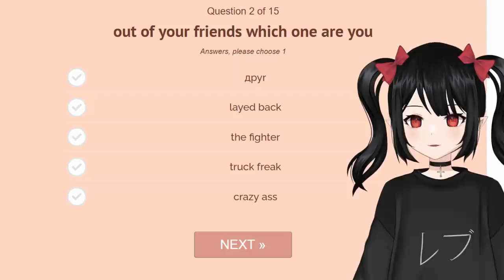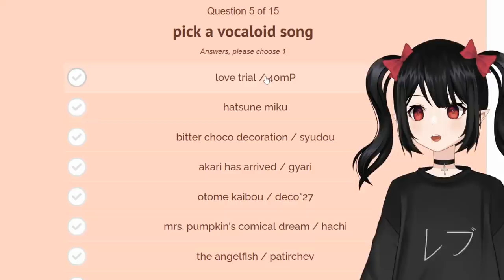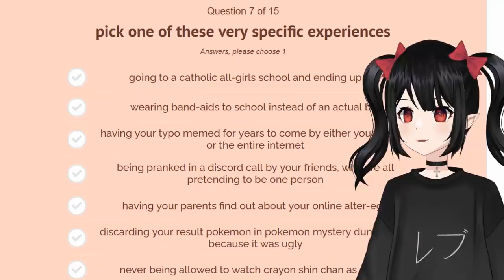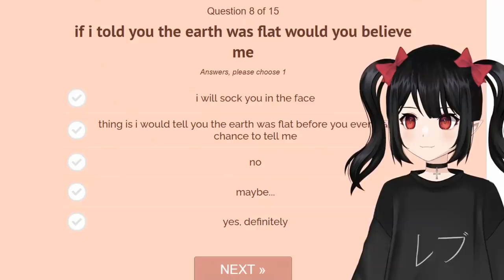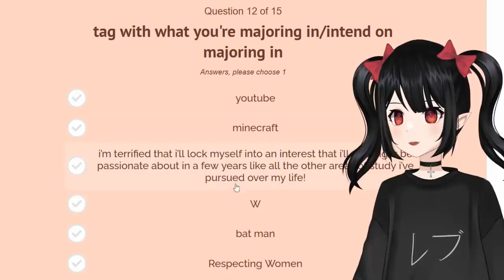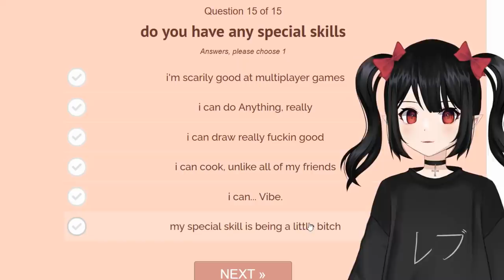The Untold Truth About Inugami Korone!!!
Hololive has a lot of explaining to do about this Korone situation 😂